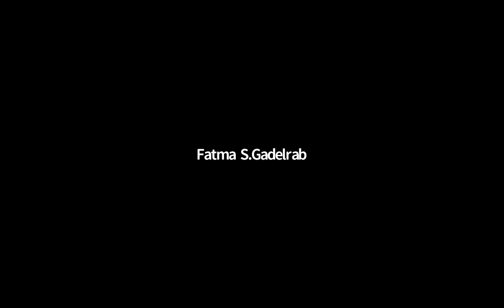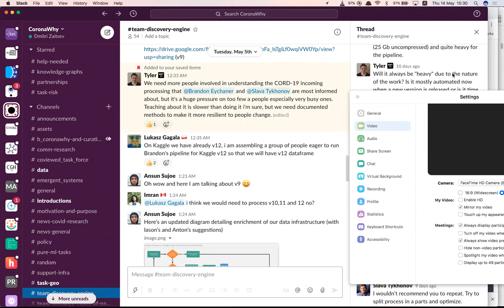general - May 14, 2020 - daily call (CET)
Summary:

Action items: